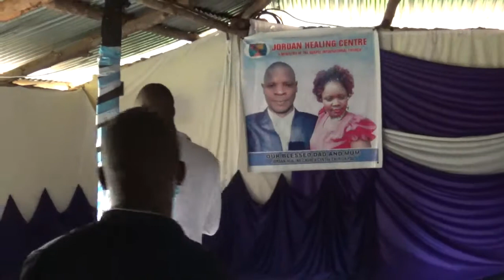PALIPO BWANA PRAISE SONG BY APOSTLE SEDRICK OTENYO OF JORDAN HEALING CENTRE CHURCH BUNYORE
PRAYER LINE NO.0713616169